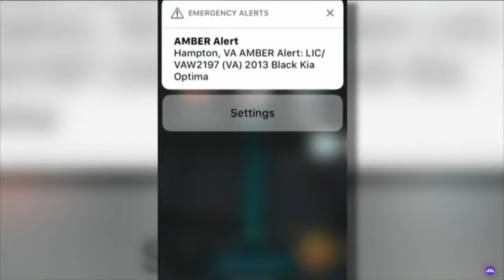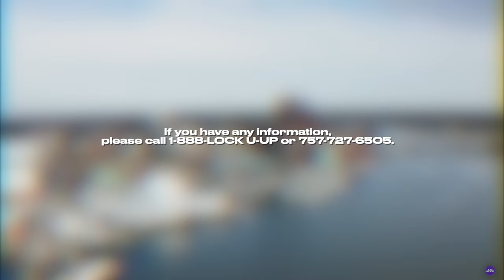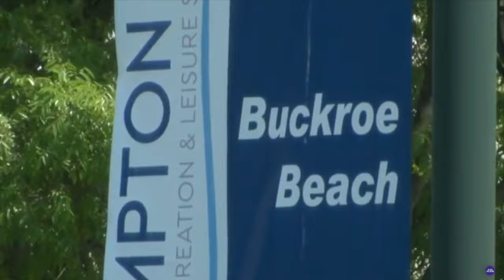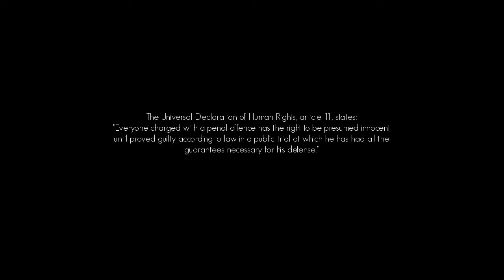Gone Without A Trace: The Disappearance of Keir Johnson and Chloe Johnson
In 2017, KeirJohnson and her daughter ChloeJohnson went missing under mysterious circumstances. It's a heartbreaking story that highlights the importance of spreading awareness about missing persons cases. "Gone Without A Trace: The Disappearance of Keir Johnson and Chloe Johnson" is a detailed account of the events leading up to their disappearance, the subsequent investigation, and the ongoing efforts to find them. This video aims to shed light on their story and the impact it has had on their family and community. By sharing this video, we hope to raise awareness and generate leads that could help bring Keir and Chloe home. Join us in spreading the word and keeping their memory alive.

In this video, we explore the mysterious disappearance of a Virginia mother and daughter who had planned for a fun day at the beach, but have not been heard from or seen since that day. We will delve into all the details of the case, including the timeline of events leading up to their disappearance, the investigation that followed, and the various theories that have been proposed over the years. We will also explore the role of social media and news coverage in keeping the case in the public eye and how it has influenced the investigation. Join us as we piece together this baffling mystery and attempt to unravel the truth behind the disappearance of a mother and daughter who vanished without a trace. Will we finally be able to solve this long-standing case? Watch the video to find out.

00:00 Intro
02:20 Keir & Chloe Johnson Short Bio
03:30 Missing Report
04:55 Rhonda Crews, Mother of Keir Johnson Pleads for Help
09:10 News conference on missing Keir and Chloe Johnson
24:50 Call To Action
25:50 Virginia Community Members Speak Out
27:30 Disclaimer/Credits

[This is an agency email not the personal account]